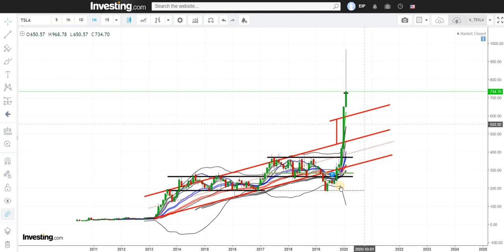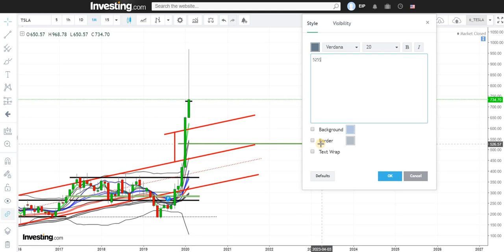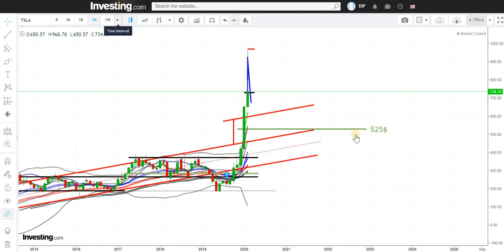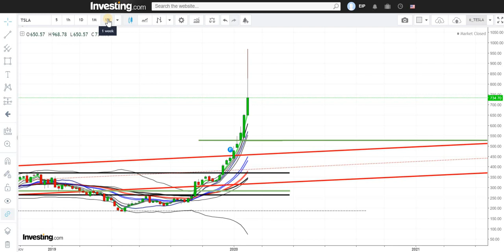✔️ ANALYSE TECHNIQUE (BOURSE) TESLA: ATTENTION A LA CHUTE ! (PARTIE 1)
Je propose une analyse technique de l'action TESLA (TSLA) qui présente des caractéristiques intéressantes pour celui ou celle qui s'intéresse à la formation des prix en Bourse et aux bulles spéculatives.

L'action TESLA (hors PEA) présente des éléments qui laissent penser à un retournement prochain du titre (quelques jours ? semaines ?).

Eléments clés:
1) hausse parabolique du titre (hausse verticale)
2) capitalisation boursière en hausse de 100 milliards de $ en 3 mois
3) Volatilité extrême
4) Divergence baissière sur le RSI (14 périodes) en fréquence mensuelle
5) Etoile du soir en fréquence journalière
6) Omniprésence des pro-Tesla dans les médias

➤ LIVRES LES PLUS PERTINENTS QUAND ON DEBUTE EN ANALYSE TECHNIQUE 🚀🚀🚀
➤ 📘 Livres généralistes sur l'ANALYSE TECHNIQUE
*** "Technical Analysis of the Financial Markets" de John J. Murphy ❤️
*** "Technical Analysis of Stock Trends" de Edwards, Magee et Bassetti
*** "Technical Analysis Explained" de Martin J. Pring
➤ 📘 Livres sur le CHARTISME
*** "Le Chartisme" de François Baron ❤️
➤ 📘 Livres sur les CHANDELIERS JAPONAIS
*** "Chandeliers japonais: Figures d'indécision et de continuation" de François Baron ❤️
*** "Japanese Candlestick Charting Techniques" de Steve Nison ❤️
➤ 📘 Livres sur les INDICATEURS TECHNIQUES
*** "Bollinger on Bollinger Bands" de John Bollinger ❤️
➤ 📘 Livres d'ANALYSE TECHNIQUE pour INVESTISSEURS LT
*** "Stan Weinstein's Secrets for Profiting in Bull and Bear Markets" de Stan Weinstein

➤ LIVRES LES PLUS PERTINENTS SUR LE TRADING 🚀🚀🚀
➤ 📗 Interviews des PLUS GRANDS TRADERS et GERANTS DE PORTEFEUILLE (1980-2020)
*** "Market Wizards: Interviews with Top Traders" de Jack D. Schwager
(Bruce Kovner, Paul Tudor Jones, Ed Seykota, Jim Rogers, Mark Weinstein, etc)
*** "The New Market Wizards: Conversations with America's Top Traders" de Jack D. Schwager
(William Eckhardt, Stanley Druckenmiller, Linda Raschke, etc)
*** "Hedge Fund Market Wizards: How Winning Traders Win" de Jack D. Schwager
(Ray Dalio, Edward Thorp, Michael Platt, Joel Greenblatt, etc)